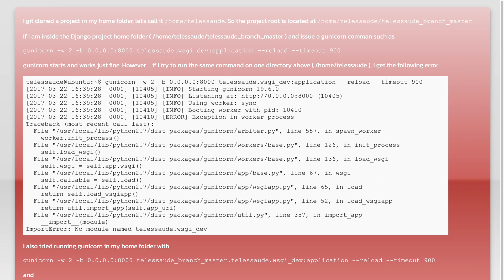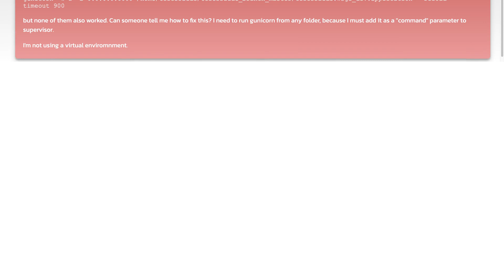How to run gunicorn from a folder that is not the django project folder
python: How to run gunicorn from a folder that is not the django project folder

Related to: python, django, gunicorn, supervisord